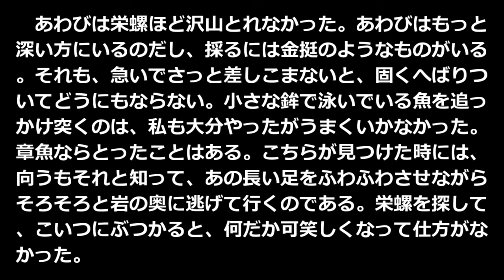栄螺 田畑修一郎 青空文庫朗読【ゆっくり音声】 アクセント無し